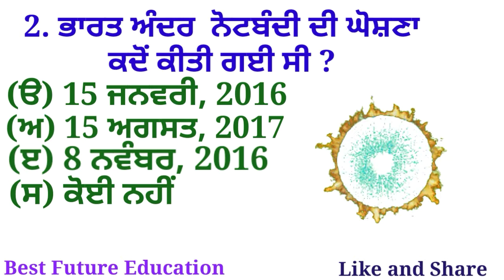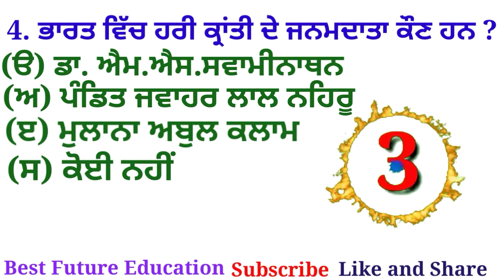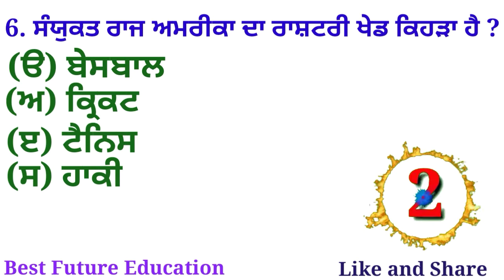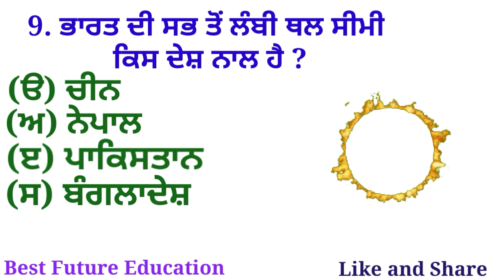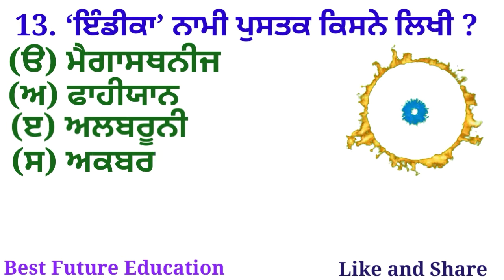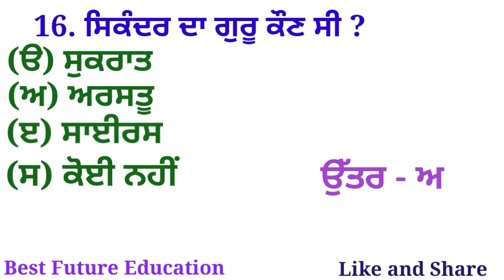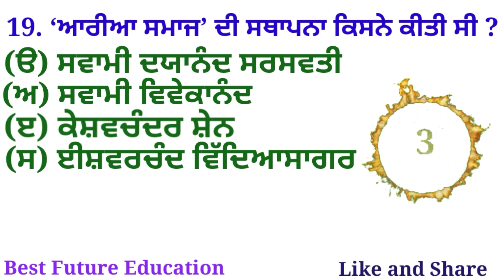Gk Quiz Test-8 || Most Important Gk || Gk questions and answer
Gk in Punjabi || Top Gk